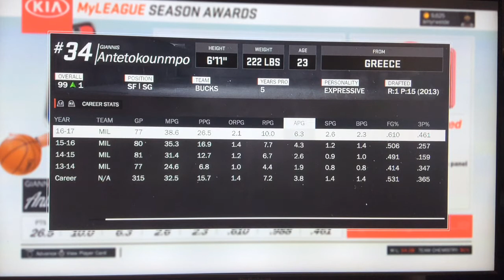What if Giannis Antetokounmpo Could Shoot? WOULD GIANNIS DESTROY THE NBA?!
for the NBA 2k18 MyLeague vote. Voting ends 9/10 (September 10th). Get your vote in before it's too late!